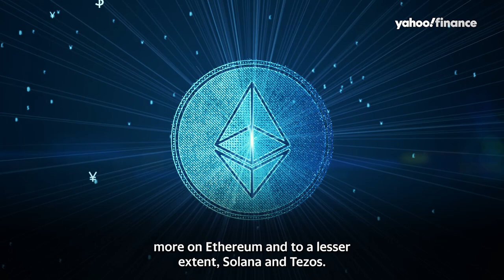Bitcoin ‘is the most secure blockchain that exists right now,' says Future Perfect Ventures CEO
Future Perfect Ventures Founder and CEO Jalak Jobanputra joins Yahoo Finance to discuss why bitcoin is the most secure blockchain and the implications that has on the crypto industry.